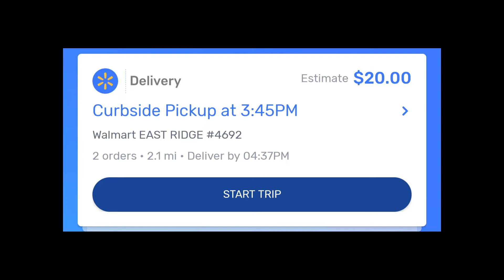They think I'm stealing now! Walmart spark ride along